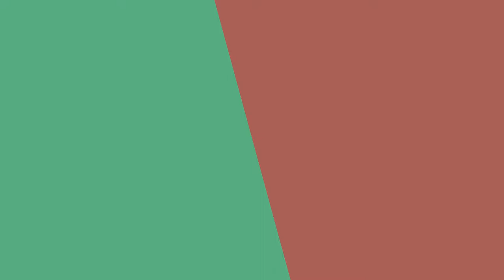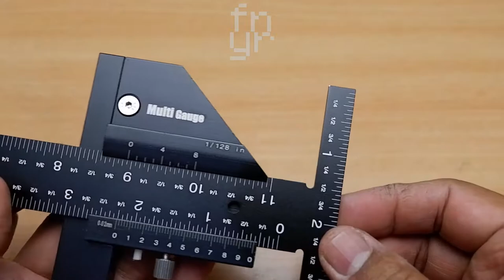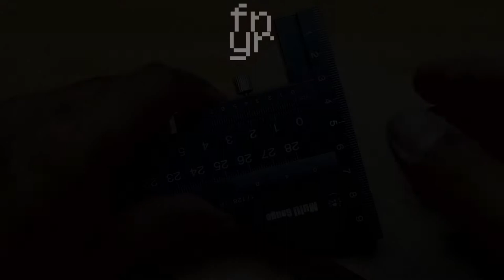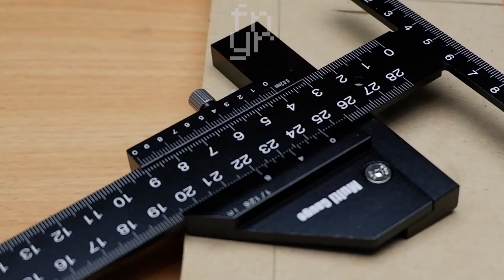Quick View: Multi Gauge | Banggood Woodworking Tools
Hi,

Saya baru saja membeli perkakas multi-guna dari China melalui Banggod. Perkakas ini sejatinya adalah alat ukur yang mendukung banyak fungsi sekaligus. Proses pengiriman kurang lebih 10 hari, tergolong cepat untuk barang yang dikirim langsung dari China. Secara fungsi alat ini memenuhi kebutuhan pengukuran dasar. Materialnya juga sangat bagus dan kuat tetapi cukup ringan. Semoga terhibur dengan vidionya ya :)

Salam

Jika rekan-rekan berminat untuk membelinya bisa didapatkan di link afiliasi berikut:

Hi,

I just bought an interesting multi gauge from Banggood, China. This tool cover all basic measurement like marking, scribing, miter square, and depth gauge. It is sturdy, light, and accurate. The shipment is surprisingly fast. It is a versatile tool that I love having in my shop. I hope y'all enjoy this video.

Cheers :)